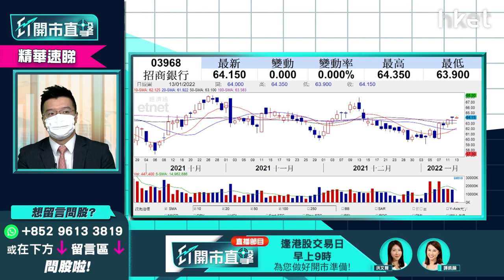【ET開市直擊】（精華）招行3968可望追落後 值搏空間有幾大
四大內銀股今日普遍向上，不過招商銀行（03968）股價逆市跌0.5%。瑞銀預料內銀股升勢會在第一季持續，第二季有可能跑輸其他行業，利達LW基金經理/合夥人黃耀宗（Andy）分析指，招行股價有追落後的條件，值搏空間有幾大？立即點擊收看／收聽。

**重溫今早《ET開市直擊》港股二萬四之後　港股、美股策略部署？**

Time code
00:14 - 港股今日焦點速覽
01:12 - 美股外圍市況速覽+港股ADR表現
02:18 - 亞太股市早段市況速報
02:55 - 美國通脹創40年新高美股仍靠穩　市場對聯儲局提早加息的憂慮降溫？
05:15 - 預計第二季美國通脹見頂　必需性消費股炒上、通脹受惠板塊不跟升
07:20 - 炒加息利好銀行股僅屬短期　不是今年全年主題
07:35 - 觀眾問股：對美國加息看法有改變嗎？銀行股會繼續跑贏大市？
09:19 - 觀眾問股：今年加息如何預測？會加三次加0.375厘？
11:24 - 港股上日市況速覽+北水盤路
12:39 - 港股想買得安心　農曆新年後資金鬆緊情況是關鍵
15:20 - 留意恒指突破24600點企穩
16:06 - 亞洲高息債不跟升　港股未可確立中期見底
18:02 - 港股、美股比例建議
19:17 - 資金回流科技股　估值可否持續修復？
20:18 - 科技股留意騰訊（00700）、百度（09888）
21:40 - 觀眾問股：騰訊（00700）現價可追入？
22:21 - 港股開市前市況速報
25:03 - ET個股推介：騰訊（00700）
27:41 - 觀眾問股：滙豐（00005）有機會重新派4次息？會否回吐見42至44元？
28:36 - 銀行股短期可搏恒生（00011）、中銀香港（02388）
31:02 - 觀眾問股：美銀仲有得炒？JP Morgan（JPM.US）點睇？
31:57 - 個股推介：招商銀行（03968）有追落後條件
33:32 - 觀眾問股：中遠海控（01919）走勢點睇？甚麼價位可買入？
34:49 - 觀眾問股：安踏（02020）想買入，什麼價錢入較安全？公司前景如何呀？
36:37 - 觀眾問股：微盟（02013）平均價20元沒止蝕　反彈望多少？
38:09 - 觀眾問股：中石油（00857）發盈喜　未有貨可買入嗎？
39:11 - 金價轉強　可考慮搏紫金礦業（02899）
40:25 - 觀眾問股：比亞迪（01211）現價可買入？
41:23 - 比亞迪（01211）操作宜謹慎　今年於新能源車板塊優勢未必明顯
42:30 - 今年市場會關注新能源車產量
43:19 - 觀眾問股：GX中國汽車（02845）167元買入前景點睇？今年新能源車仍是主題？其他汽車ETF推介？
44:55 - 汽車股ETF可考Global X鋰電池技術ETF（LIT.US）
45:33 - Tesla（TSLA.US）調整完未？可憧憬新發布如Cybertruck
49:57 - 觀眾問股：融創（01918）配股　12.1元有貨怎部署？
51:26 - 觀眾問股：中國財險（02328）7.25元有貨上望多少？
52:41 - 觀眾問股：元宇宙概念股點睇？Unity（U.US）vs Roblox（RBLX.US）邊隻較吸引？
53:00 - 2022年市場著重「從實建虛」　取態理性信數據不信「故事」
54:59 - 受惠5G應用潮、智慧城市概念　可留意HP（HPQ.US）、高通（QCOM.US）
56:32 - 觀眾問股：中國建材（03323）、華潤水泥（01313）二十大開會後會否上升？
58:32 - 觀眾問股：太平洋航運（02343）3.14元有貨轉勢未？
59:25 - 恒指早段市況速覽
59:42 - 科技股、汽車股、內房股速報
1:01:22 - 消息股：融創（01918）、希瑪眼科（03309）、泰格醫藥（03347）、晶門半導體（02878）、惠理（

00806）、香港小輪（00050）
1:02:02 - 財經日誌提提你